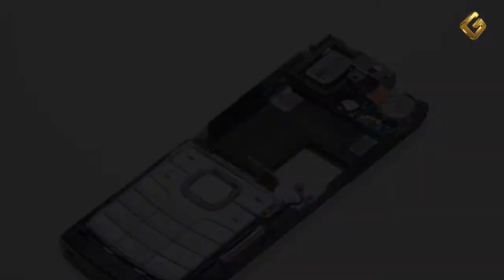Ремонт Nokia 6500 Classic - замена системной платы в телефоне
Инструкция по замене системной платы в сотовом телефоне Нокиа 6500 Классик: как заменить плату своими руками, если она не работает.